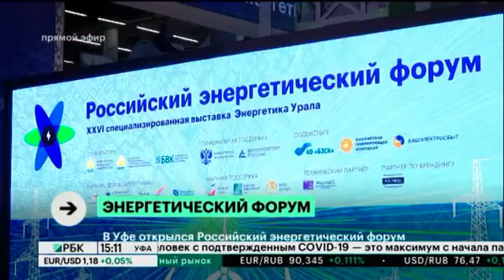Российский Энергетический Форум 2020 РБВК